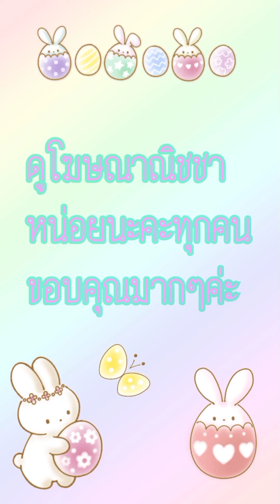[อ่านมังงะ]ผบ.ครับนายหญิงหนีอีกแล้วครับ ตอนที่ 485-486 manga